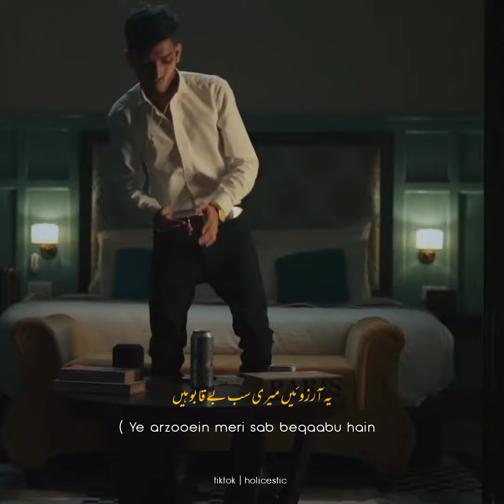Talha Anjum - Happy Hour | Afsos k afsanay me guman dhond raha hu | Naraz ho k bhi hum the manane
Talha Anjum - Happy Hour | Prod. by Jokhay [Lyrical Video]

Album: Open Letter
Prod. : @umairmusicxx